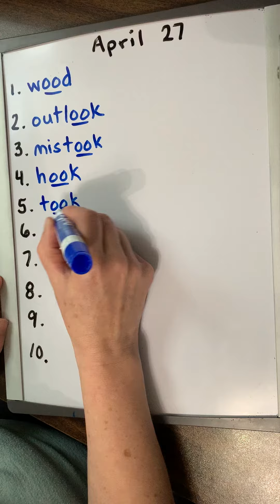Spelling Answers April 27